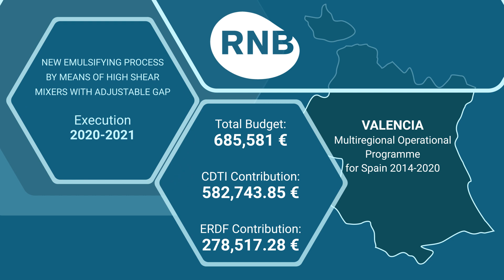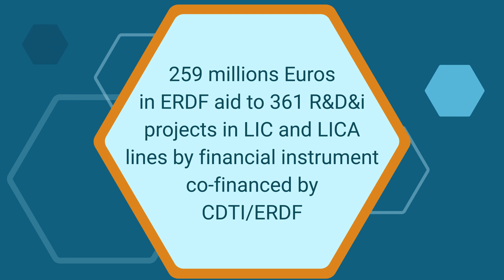Buenas prácticas FEDER-CDTI - Ayudas a Proyectos de I+D+i exitosos: RNB, SL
El CDTI Innovación, Entidad Pública Empresarial (EPE) adscrita al Ministerio de Ciencia e Innovación, ofrece apoyo económico a iniciativas empresariales de I+D+i con la cofinanciación del Fondo Europeo de Desarrollo Regional (FEDER) para crear y mejorar procesos productivos, productos o servicios a través de la innovación tecnológica.